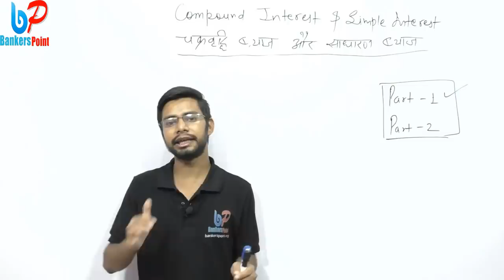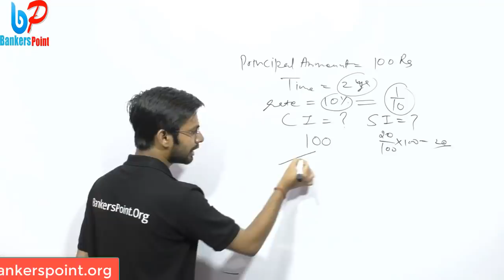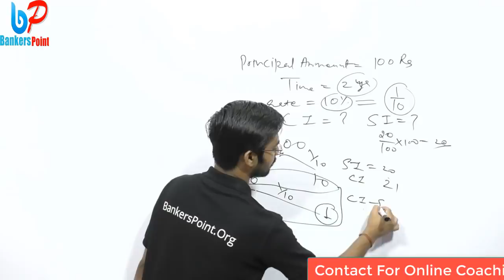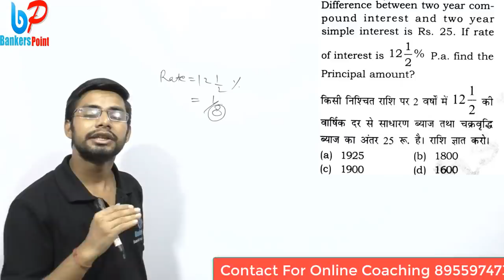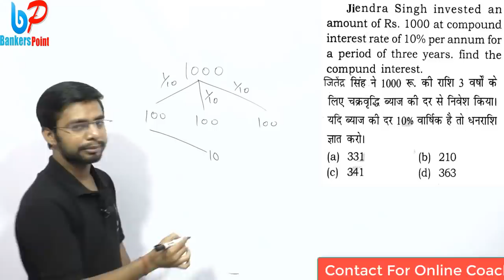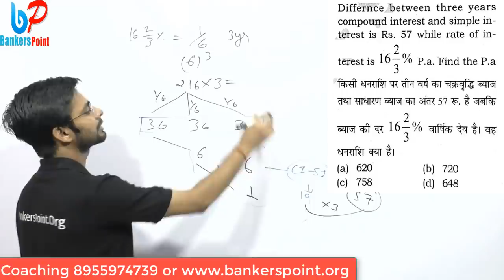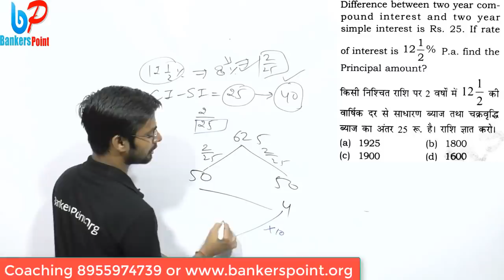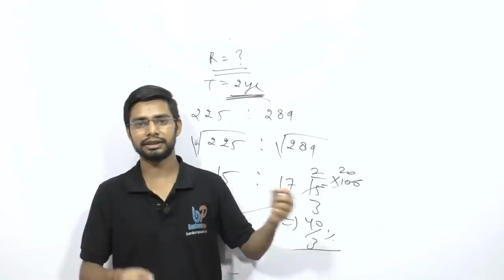Compound Interest | CI and SI Tricks For IBPS RRB PO/Clerk | Bank Po | SBI | SSC Exams | Maths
Today I am going to share a video for Compound Interest and Simple Interest tricks This video is very important for all bank,ssc exams like bank po ssc cgl IBPS RRB PO/clerk 2018 exam . In this video we will discuss all previous year paper questions and basic concepts for CI and SI. All bank exam maths topic we will discuss in future videos.  Compound Interest and Simple Interest | CI and SI Questions are in English and hindi both but explanation only in hindi.